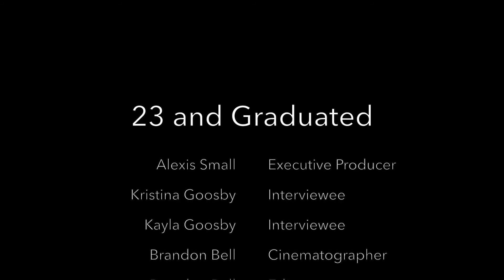23 and Graduated| The Goosby Twins| Season Finale